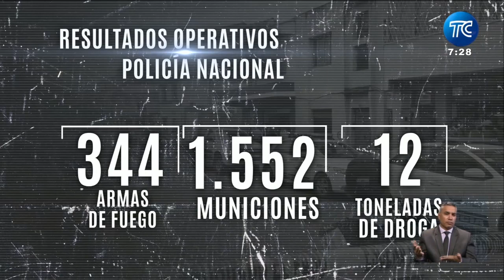Disminuye la criminalidad tras estado de excepción